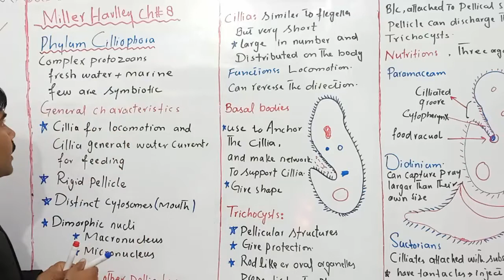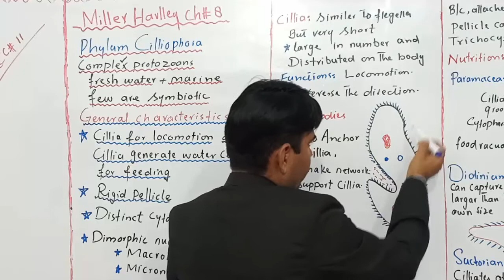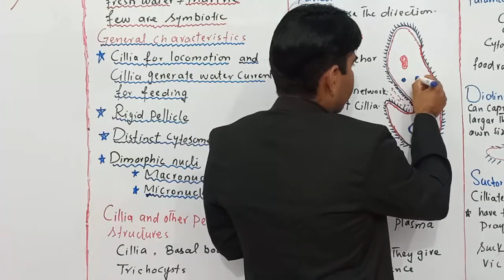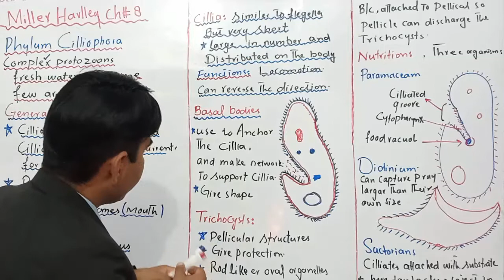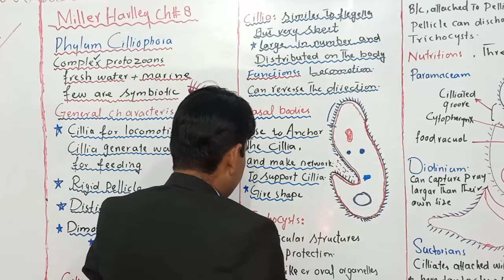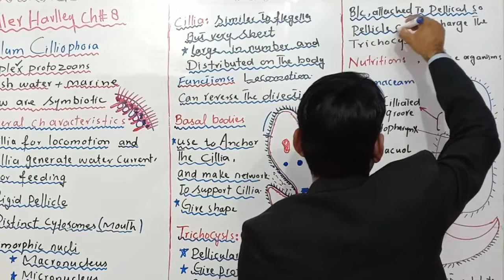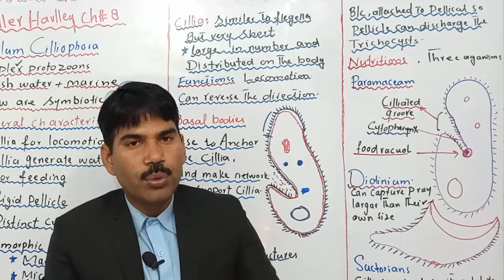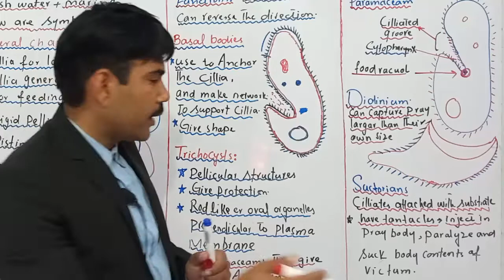phylum cilliophora Cilliates/pellicular structure/nutrition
In this video, I have explained the the phylum cilliophora, its general characteristics, pellicular structures, and nutrition